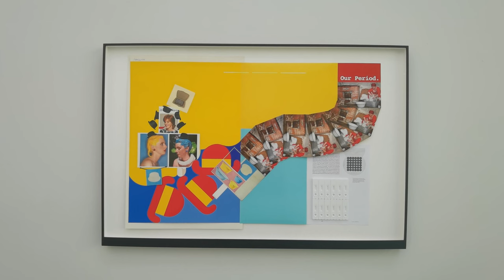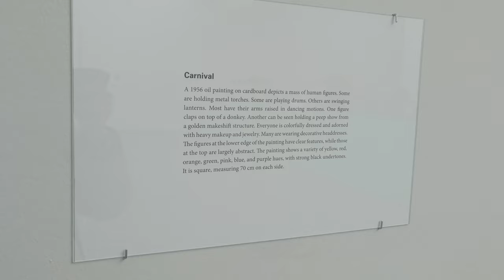Standing | Carlier Gebauer | 🌟 REACTION 🌟 Berlin Art Scene